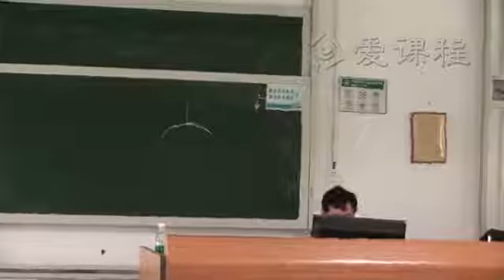70 教学录像 颅脑损伤的并发症及后遗症 中山大学 法医病理学